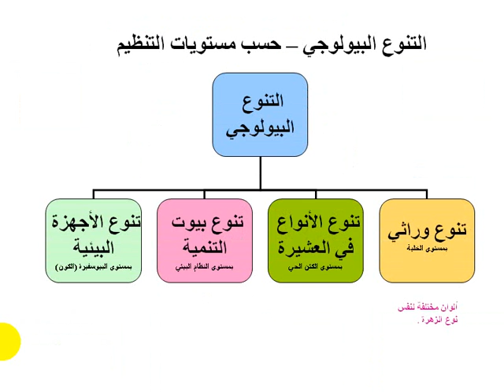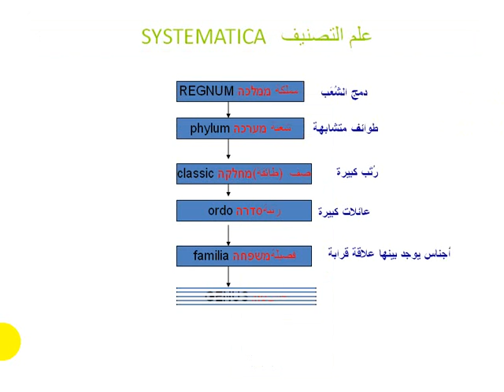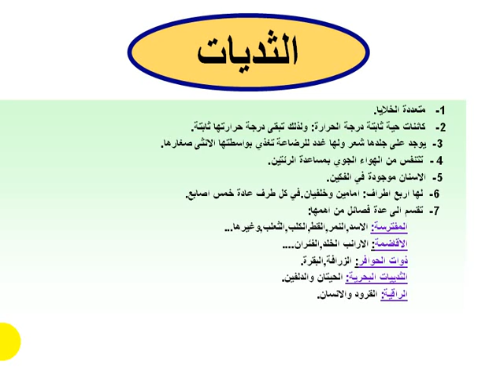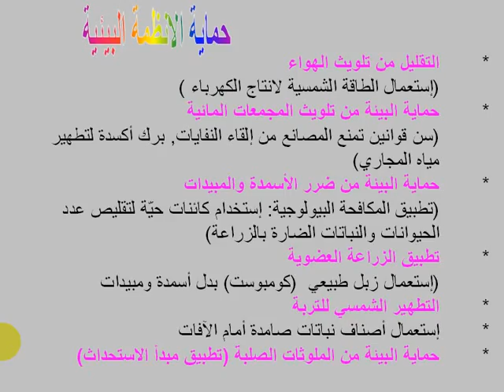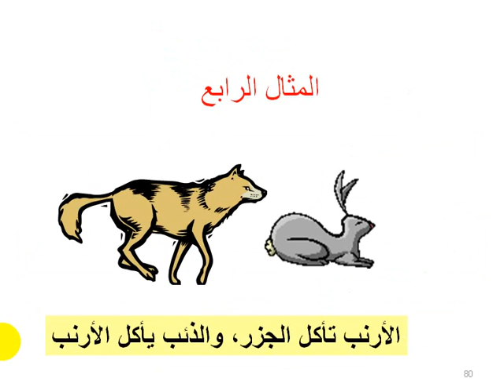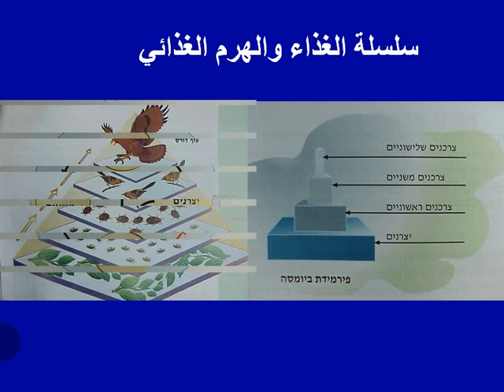علم البيئة بحث طويل